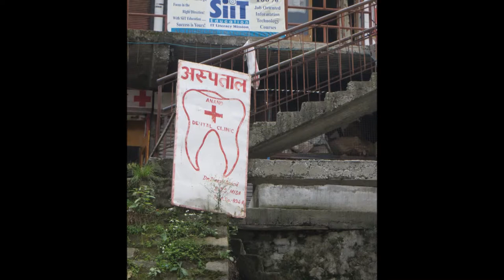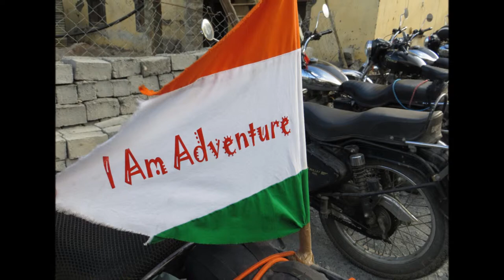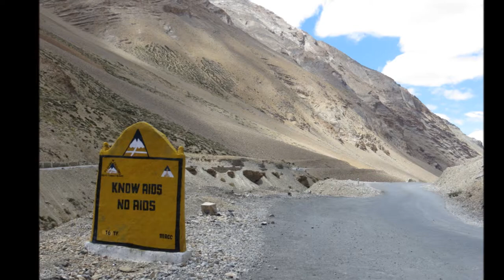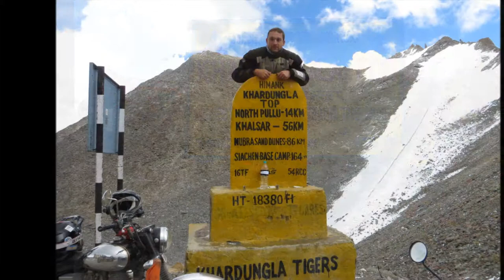India by Royal Enfield